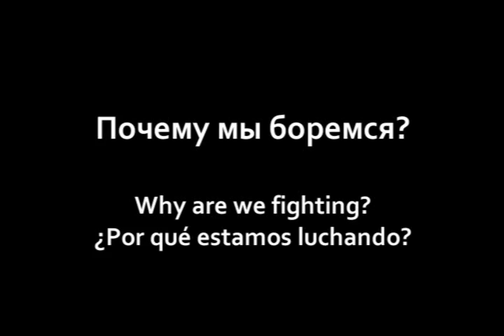Почему мы боремся? (Russian) - Free Education In Chile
"Education in Chile: Why are we fighting?" In Russian.
Credits: Felipe Pérez de Arce